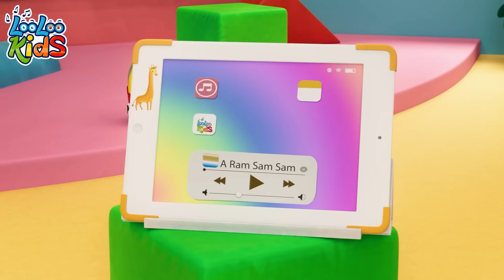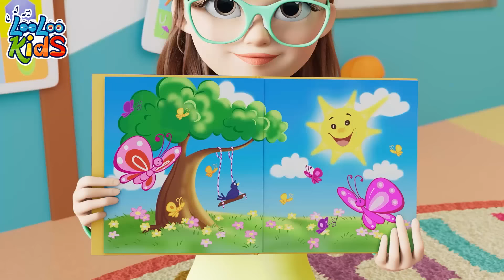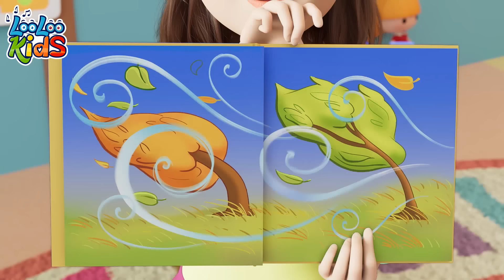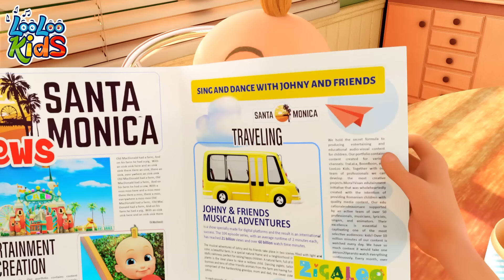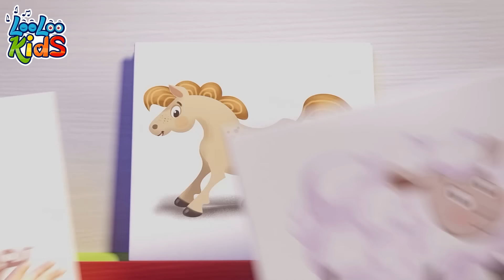Musical Fun for Hours - S2EP85 - Musical Adventure Collection - LooLoo Kids Songs for Kids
You are watching "Manners Song", a super fun 1 hour compilation with the best animated nursery rhymes!

Get ready for an exciting musical adventure with our two hour compilation of kids' songs! Join us on a captivating journey filled with laughter, learning, and non-stop fun. This compilation brings together a collection of beloved children's songs that will keep your little ones engaged and entertained.

Go to your favorite song by selecting a title below:

00:00 - Manners Song
03:11 - Incy Wincy Spider
05:04 - A Flower in my Garden
06:34 - My Donkey
07:56 - Bunny Hop
10:17 - Bingo
12:12 - Vehicles
14:37 - Ice Cream
17:38 - Sleeping Bunnies
19:30 - Baa Baa Black Sheep
21:22 - A Ram Sam Sam
23:57 - Emotion Song
26:24 - ChooChooWah
29:54 - Months of the Year
32:31 - Rain, Rain Go Away
34:47 - The Wheels On The Bus
36:58 - One Little Finger
39:26 - Colors
43:33 - Toy Song
46:14 - One big family
48:14 - Weather
51:13 - Who Took The cookies
53:18 - Animal Sounds
55:25 - Break the Pinata
57:42 - Musical Instruments
01:00:04 - My family
01:01:54 - Hello Song
01:04:42 - Samba Dance
01:06:31 - The Finger Family
01:08:35 - Pussy cat
01:10:19 - Five Little Ducks
01:12:07 - Phonics
01:14:23 - Wild Animal Sound
01:17:09 - Seven Continents
01:19:07 - Ten in bed